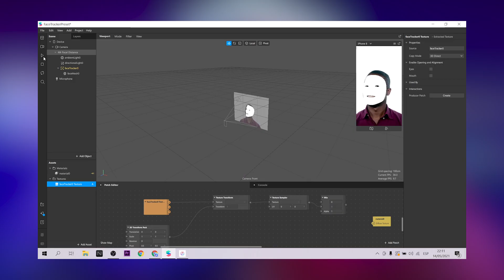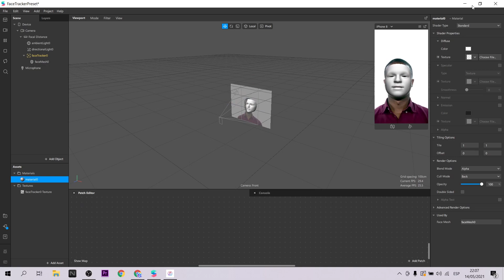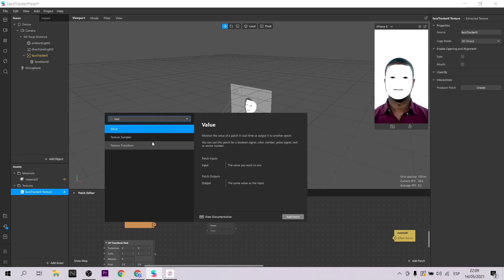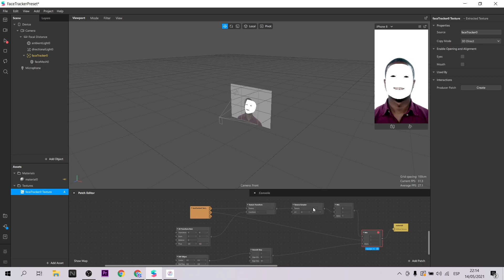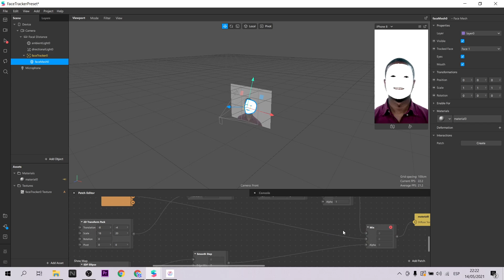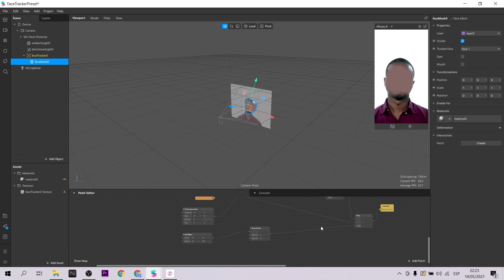Spark AR Tutorial - Virtual Skin color tone effect (EN Captions)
En este video te explicaré como crear un filtro con skin color tone, es decir, generar un material de color real en tu rostro para tener resultados mucho más realistas y optimizados. Esto es un proceso inicial para crear otros filtros de mucho mejor calidad.
In this video I will explain how to create a filter with skin color tone, that is, generate a real color material on your face to have much more realistic and optimized results. This is an initial process to create other filters of much better quality.

Mi VR / AR software y hardware:
⚡ Oculus Quest
⚡ Aryzon
⚡ Zapbox
⚡ Merge Cube